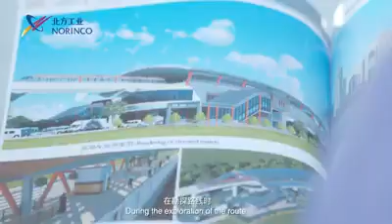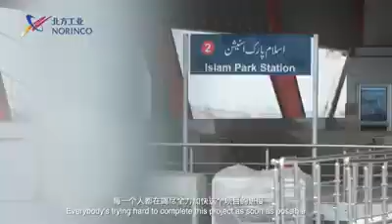Orange Line Metro Train 🚉 complete Information and on tha Way | video #2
Hi Guy's to finally Orange line metro train 25 October public ka liya start honay vali ha to ap sub log sub 11:00am ko a jana station 🚉 per or sath 40 rupay be la kar ana 😂
Is video ma ap ko project information mily gi.
Is is complications sa guzar ka project China na banaya